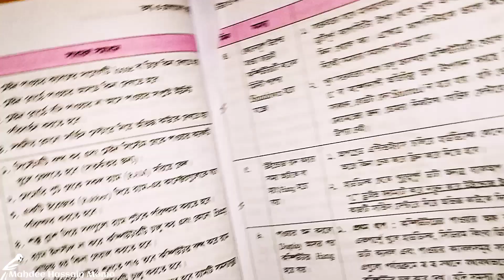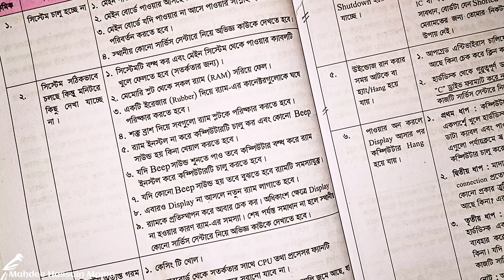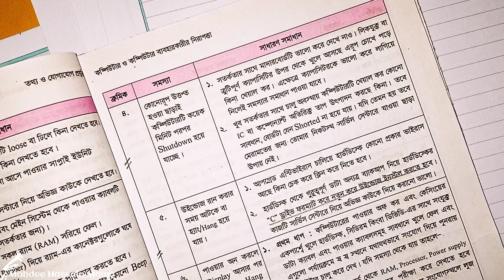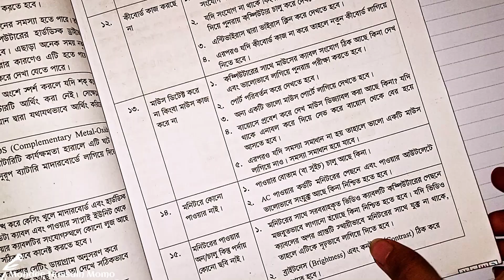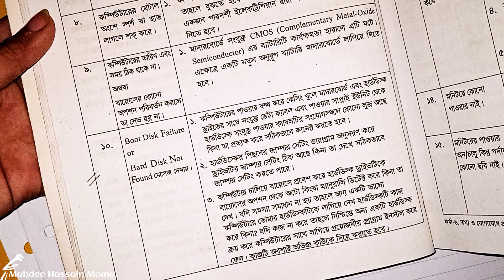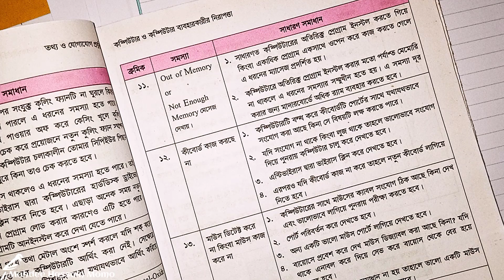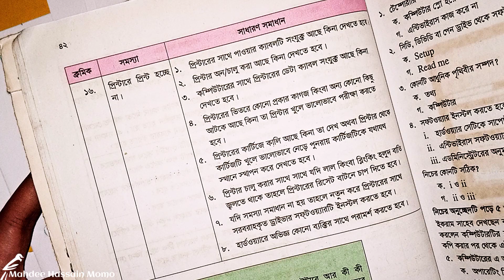SSC ICT practical 2022 | ট্রাবলশ্যুটিং- troubleshooting | Mahdee Hassain Momo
✧･ﾟ: *✧･ﾟ:* ┈┈┈┈┈┈┈┈ *:･ﾟ✧*:･ﾟ✧

✧･ﾟ: *✧･ﾟ:* ┈┈┈┈┈┈┈┈ *:･ﾟ✧*:･ﾟ✧

✧･ﾟ: *✧･ﾟ:* ┈┈┈┈┈┈┈┈ *:･ﾟ✧*:･ﾟ✧

MY OTHER VIDEOS FOR SSC2k22

✧･ﾟ: *✧･ﾟ:* ┈┈┈┈┈┈┈┈ *:･ﾟ✧*:･ﾟ✧

✧･ﾟ: *✧･ﾟ:* ┈┈┈┈┈┈┈┈ *:･ﾟ✧*:･ﾟ✧